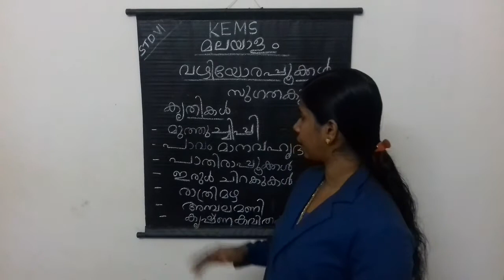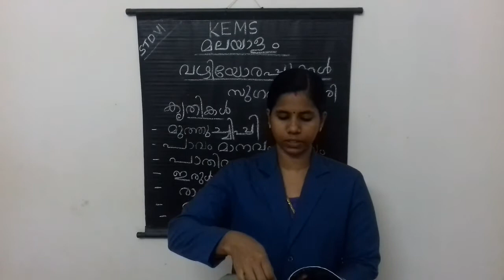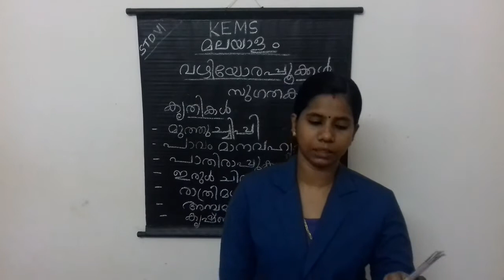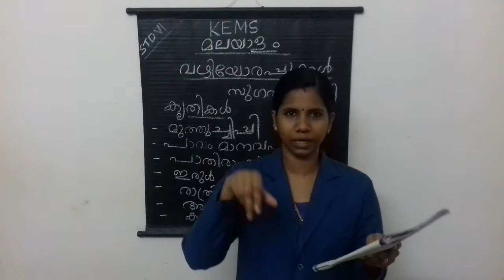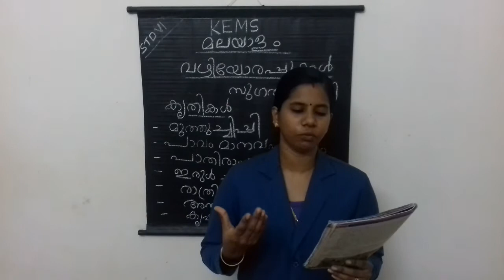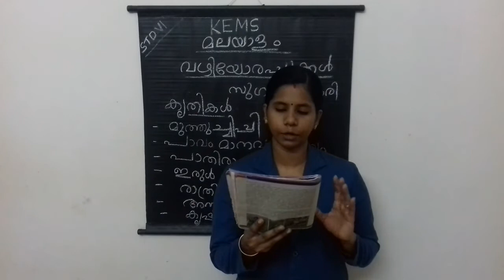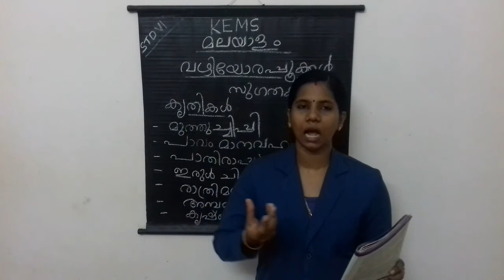KEMS VI MALAYALAM വഴിയോരപ്പൂക്കൾ PART 2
VI MALAYALAM വഴിയോരപ്പൂക്കൾ PART 2
CLASS CONDUCTED BY Mrs.SREEJA